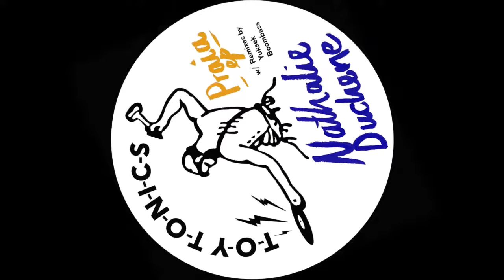Nathalie Duchene - Glatson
Nathalie Duchene is the new entry on the Toy Tonics rooster. Upcoming DJ and producer talent from Paris with prominent protégées: Yuksek and Boombass of Cassius are the ones who helped her to get introduced to the French scene and to shape the skills as DJ and producer of her own music. Since she came to Paris from Belgium in 2008 at the age of 19 it were these two encouraging her to make music. And by now, after observing the good artists and developing a real obsession (not only) for club music she became a steady member of the new Parisian house scene. She regularly plays in the main Parisian clubs such as the Rex, Silencio and Sacre. And being known for excellent DJ and selector skills able to create deep and colorful musical atmospheres, she also gets often invited to play happenings of brands like Louis Vuitton, Numero Magazine or the off - parties at Cannes Film Festival.

In fact by now Nathalie has strong connections not only in the growing new French house scene but also to the French movie world. Since living in Paris she wrote a few pieces of music for movies  (and fashion shows) and it looks like there will be more engagements in the future. Nathalie’s music production skills are impressing.

Now, after DJing for a couple of years, spending endless hours in the studio to learn - Nathalie is ready for her own dancefloor EP.  Three sunny electronic tracks, disco, Balearic house vibes that avoid cliches, instead play with atmospheres and vibes that feel familiar and catch you quickly, without being too direct.

It makes total sense to release these on Toy Tonics. Not just because France is one of the countries with the biggest Toy Tonics fanbase, but also because Cassius and Yuksek have always been „heroes“ to the TT crew. It all makes sense. Nathalie Duchene’s first EP „Praia“ is out on march 11th including remixes by Yuksek, Boombass and Carl Chaste.